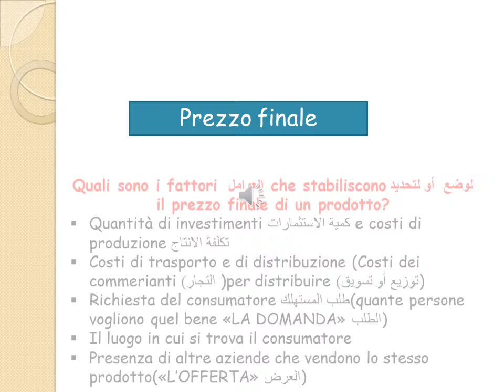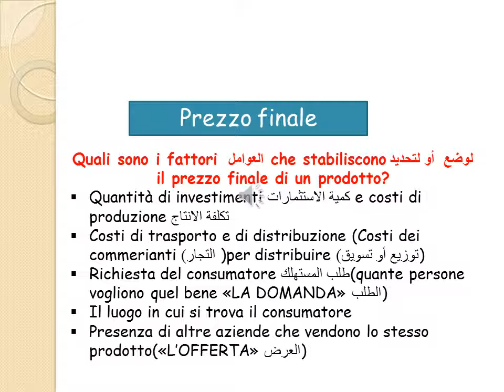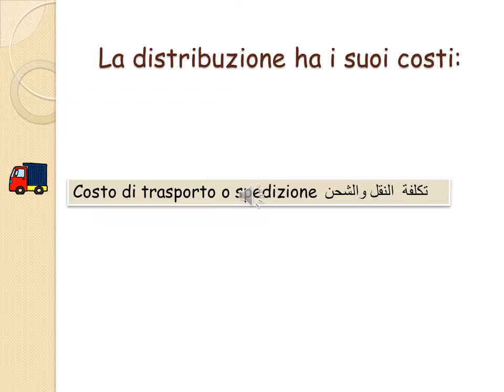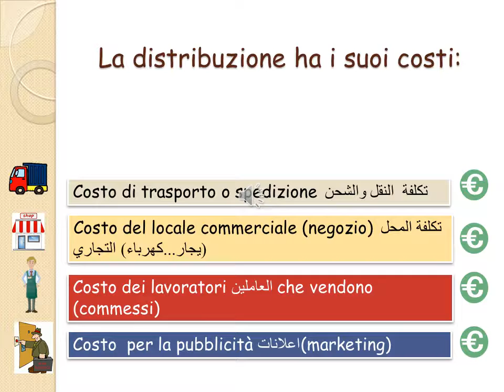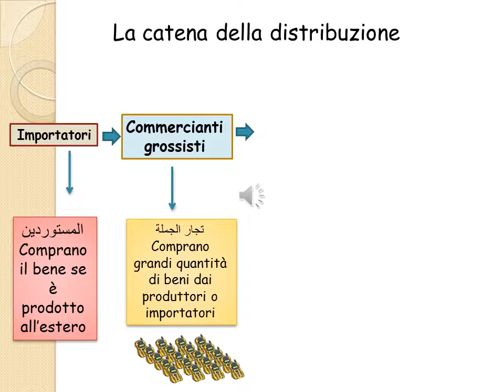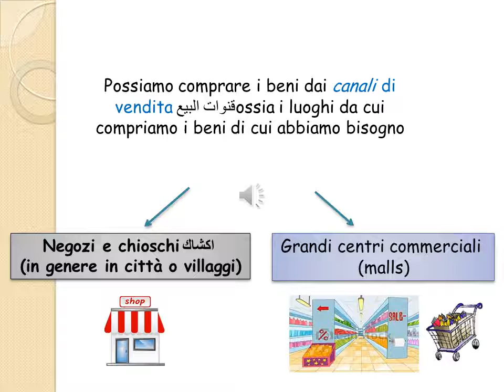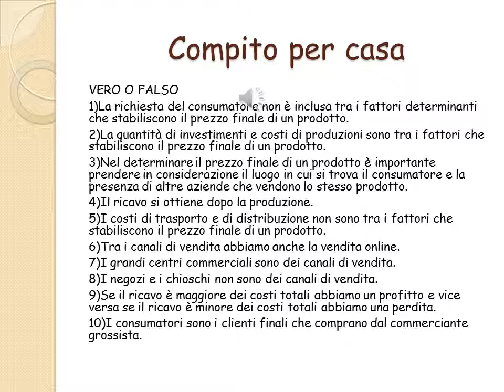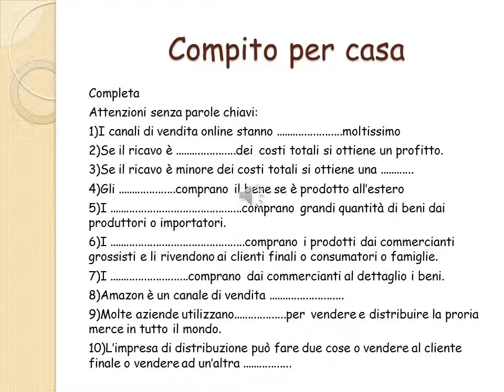ITec-Abu-GHaleb ( il commerciante e le spese di distribuzione ) درس اللغة الأيطالية للصف الثاني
il commerciante e le spese di distribuzione
ITec-Abu-GHaleb